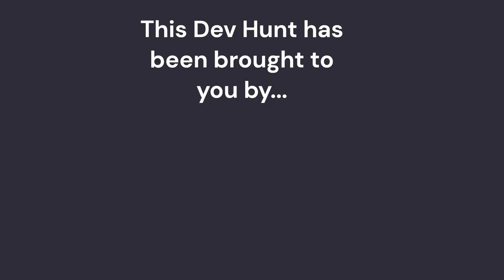Egg Hunt 2023 Trailer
That is right! After Years of begging, threats, rioting but mainly threats Roblox and several "Beloved" Developers have teamed up to give you Egg Hunt 2023 Only on roblox.com!